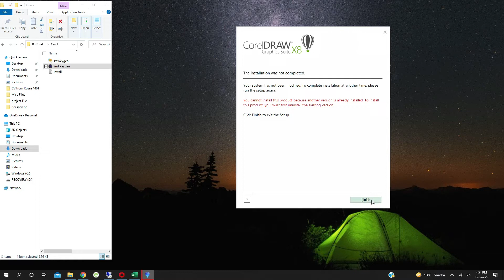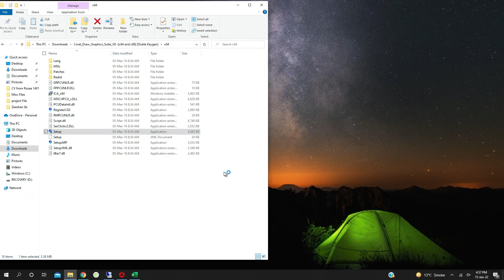Fix Corel Draw X8 'You Cannot install this product because another version is already installed'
100% works Coreldraw Installing error Solved

you cannot install this product because another version is already installed. to install this product. you must uninstall the existing version.